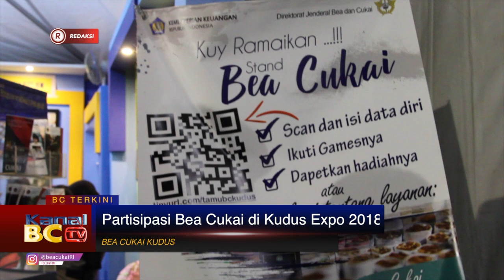[REDAKSI] Partisipasi Bea Cukai di Kudus Expo 2018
November 2018 dengan bertajuk Industri, Koperasi, Usaha Kecil Menengah (UKM) dan Bursa  Kerja Expo 2018. Acara diselenggarakan di Balai Jagong, Kompleks Gor Wergu Wetan, Kudus.

Bea Cukai Kudus melihat hal ini sebagai sebuah peluang menggandeng usaha kecil menengah peserta pameran untuk meningkatkan produk dan dapat mengekspor produk dengan pemanfaatan fasilitas Kemudahan Impor Tujuan Ekspor Industri Kecil Menengah (KITE-IKM).

Selain itu, Bea Cukai Kudus mengenalkan tugas dan fungsi Bea Cukai kepada masyarakat dan mensosialisasikan ketentuan barang kiriman, barang bawaan penumpang, barang bawaan haji dan peraturan cukai. Untuk menarik pengunjung, diadakan  lomba foto di photobooth Bea Cukai, games tebak pita cukai palsu sebagai bentuk edukasi kepada masyarakat dalam memerangi rokok ilegal dan juga diadakan dart games.

Dengan keikutsertaan Bea Cukai Kudus dalam Expo 2018 ini, diharapkan UKM dan industri khususnya di wilayah Kudus dapat mengembangkan  produknya dan memanfaatkan fasilitas KITE-IKM dan  masyarakat diharapkan dapat memahami ketentuan dan peraturan yang disosialisasikan.